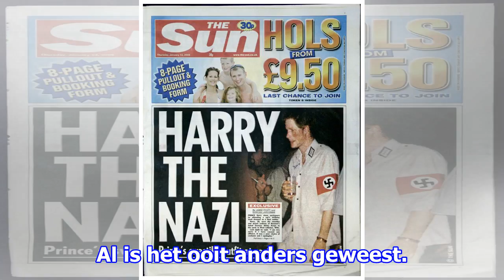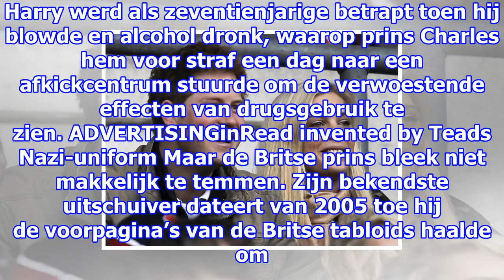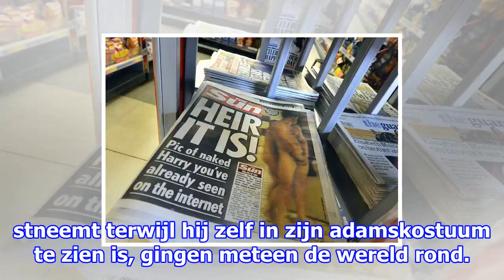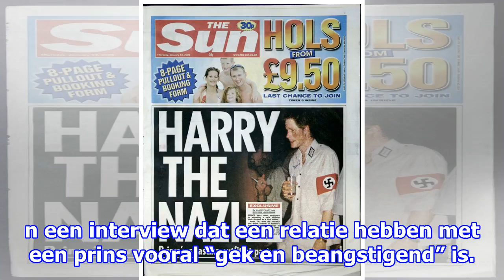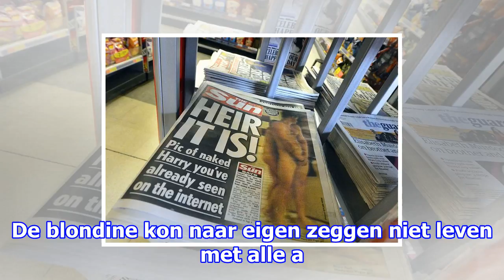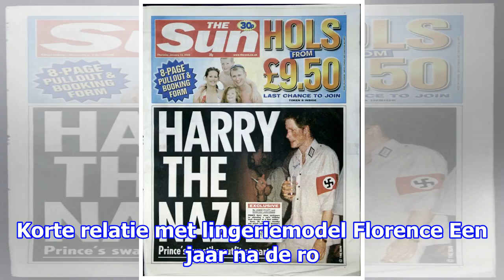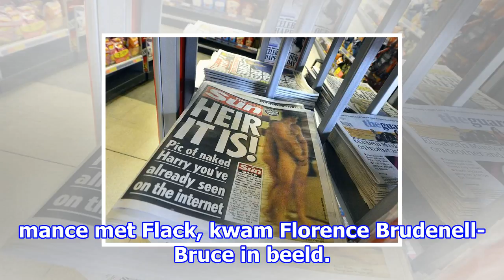Toen prins harry nog ‘dirty harry’ was: drugs, naaktfoto’s en heel wat vrouwen